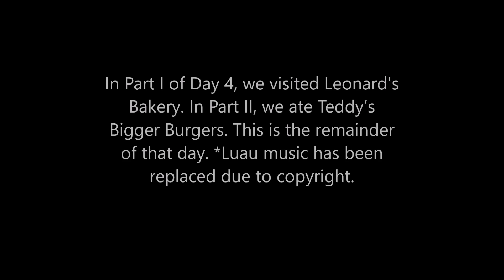O‘ahu, Hawaii Vacation Vlog Day 4 Part III: Ka Moana Luau at Sea Life Park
This is Part III of Day four of our vacation on O’ahu, Hawaii. In this video, we attended the Ka Moana Luau at Sea Life Park.